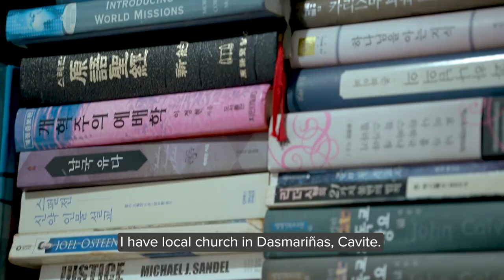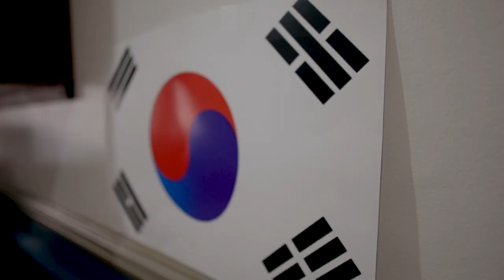Faith Academy Featured Staff: Mr Kichang Bae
USE YOUR GOD-GIVEN TALENTS AND PROFESSIONAL SKILLS FOR THE GOSPEL!